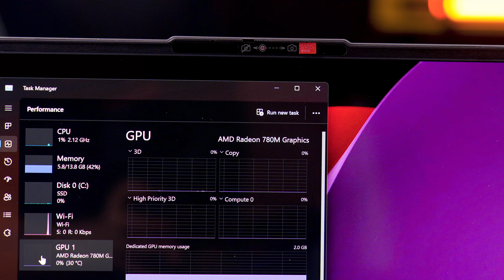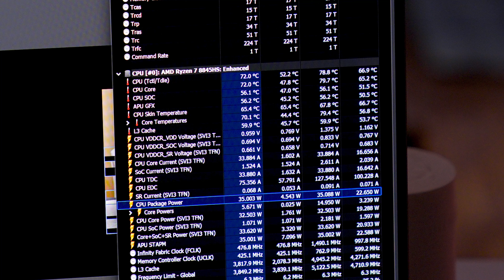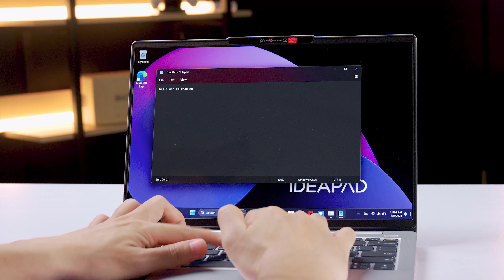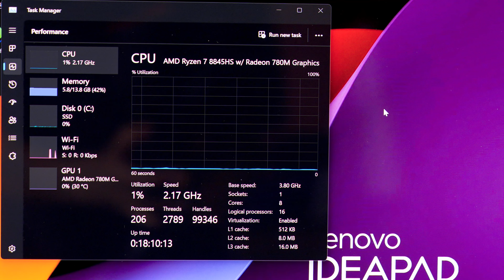Test Game IdeaPad Slim 5 (2024) Ryzen 7 8845HS - Ngon hơn Core Ultra 7 155H? | LaptopWorld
Trải nghiệm hiệu năng trên Ryzen 7 8845HS thực sự ấn tượng, để phục vụ cho các bạn sinh viên học đại học thì quá ổn! Tất cả sẽ được giải thích trong video!
- Laptop Lenovo IdeaPad Slim 5 14AHP9 83DB003BVN (Ryzen™ 7-8845HS |  Ram 16GB | Ổ cứng SSD 512GB | Radeon 780M |Màn hình 14 inch WUXGA | Win 11 bản quyền | Màu Xám)
- Bảo hành: 24 Tháng chính hãng Lenovo Việt Nam